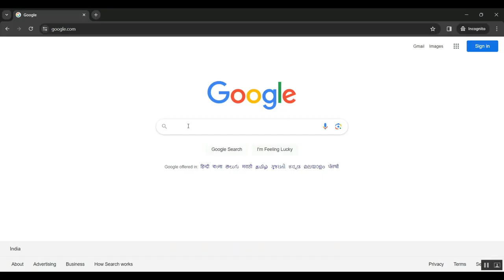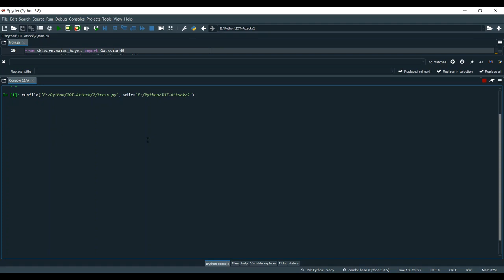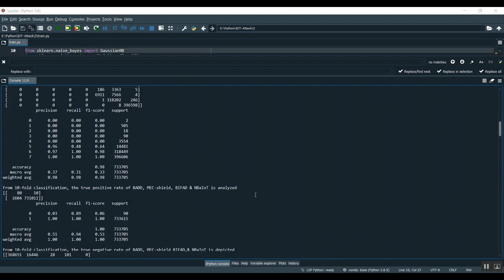Machine Learning Based Attestation for the Internet of Things Using Memory Traces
IEEE PROJECTS 2024 TITLE LIST

* Complete Source Code
* Complete Documentation
* Complete Presentation Slides
* Flow Diagram
* Database File or Dataset
* Screenshots
* Execution Procedure
* Video Tutorials
* Supporting Softwares

Support Specialization
* 24/7 Support
* Ticketing System
* Voice Conference
* Video On Demand
* Remote Connectivity
* Document Customization